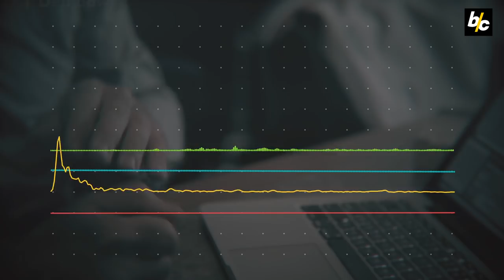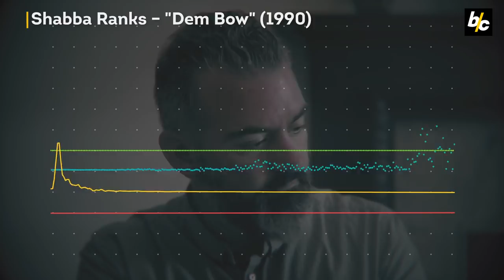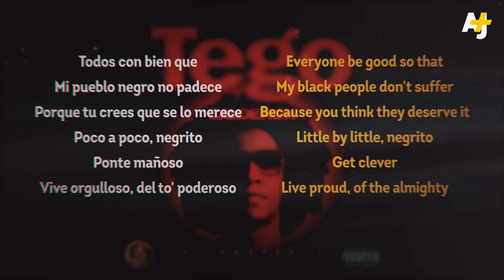The Beat That Changed Pop Music | AJ+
Reggaeton is one of the most popular music genres in the world. Its history is rooted in diaspora migration, censorship, poverty and the reclaiming of Afro-Caribbean identity. We go to New York, one of the homes of reggaeton's evolution, to explore the music's history and talk to those who've helped pioneer the sound and those who are changing its image.

Norient. “The Rise of Reggaeton.”

Cultura Colectiva. “Beyond Despacito: The History You Need to Know About the World's Top Music Genre.”

Wax Poetics. “Digital Rhythm: The Loopy Origins of Dembow And the Knotty Dancehall Roots of Reggaeton.”

Music tracks courtesy of APM, West One, Wayne Marshall and Audio Network.

*Presented by*: Sana Saeed
*Edited by:* Michael Zipkin
*Animations by:* Kai Tang
*Produced by:* Kathryn Wheeler, Omar Duwaji and Sana Saeed
*Shot by: *Fanny Texier, Kori Feener, Omar Duwaji

*Special Thanks: *
Red Bull Music
Scott Fitzpatrick
Daniel Alvarenga
Melissa Aparicio
Karla Caraballo-Torres

Music tracks courtesy of Audio Network, West One, Scott Fitzpatrick, and Wayne Marshall.
Footage and images courtesy of AP, Getty, Reuters and Creative Commons.